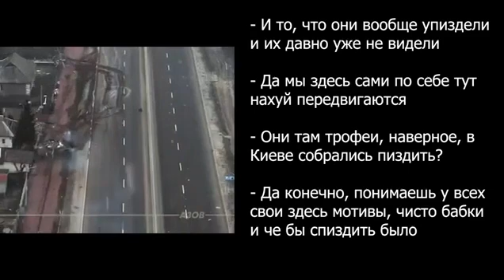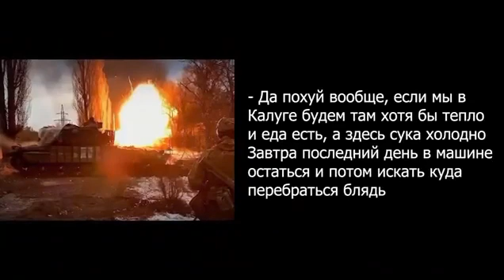'Було б що спиз ити!'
Вся актуальная информация про погибших и пленных военных ВС РФ в Украине. Мы являемся гуманитарным проектом, цель которого известить родственников погибших об их судьбе